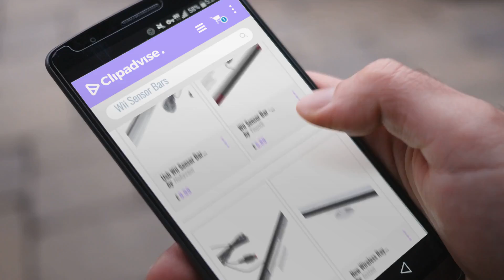Top 10 Wii Sensor Bars [2018]: Usb Wii Sensor Bar W01 Wired Infrared Sensor Bar For Nintendo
New! 2019 Black Friday / Cyber Monday Sensor Bars Deals and Updates.

Black Friday / Cyber Monday Usb Wii Sensor Bar W01 Wired Infrared Sensor Bar For Nintendo Wii/Wii U With USB Charging by Hokyzam

Black Friday / Cyber Monday Wii Sensor Bar - Younik Wired Infrared Sensor Bar for Nintendo Wii and Wii U Console ( by Younik

Black Friday / Cyber Monday HuaYang Wired Remote Sensor Bar Infrared Ray Inductor Adapter For Nintendo Wii Controller by HuaYang

Black Friday / Cyber Monday New Wireless Ray Sensor Bar For Nintendo Wii Remote by Insten

Black Friday / Cyber Monday Wireless Sensor Bar for Wii/Wii U-Signal Receiver Infrared Ray Inductor For Wii/Wii U by Little Tongchen

Black Friday / Cyber Monday Wii Wireless Sensor Bar Hyperkin by Hyperkin